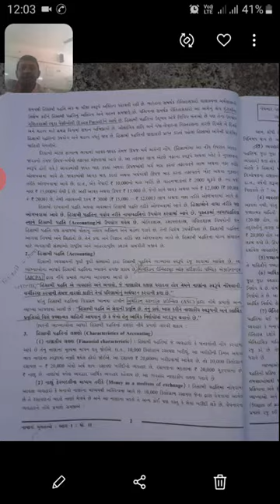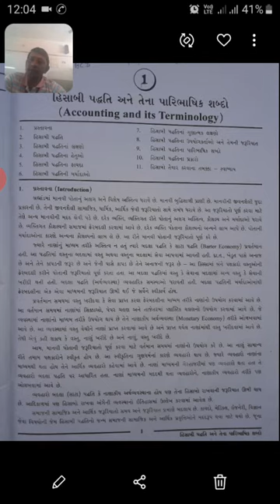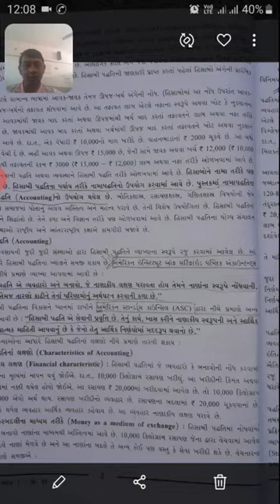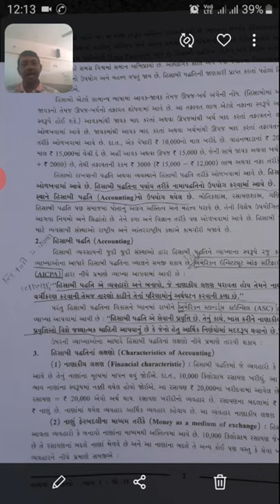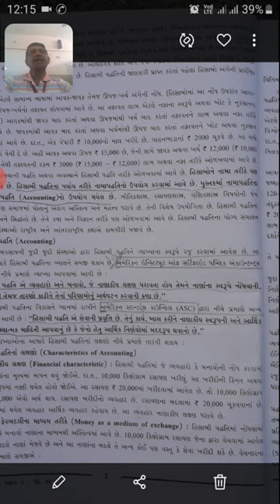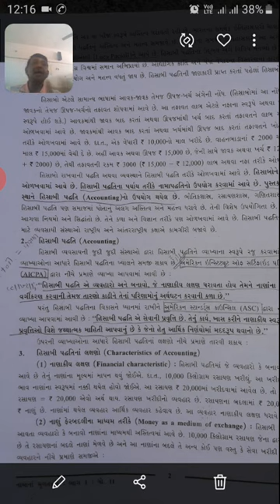02 RJ Kaneria Commerce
Video-02.std.11.A/C